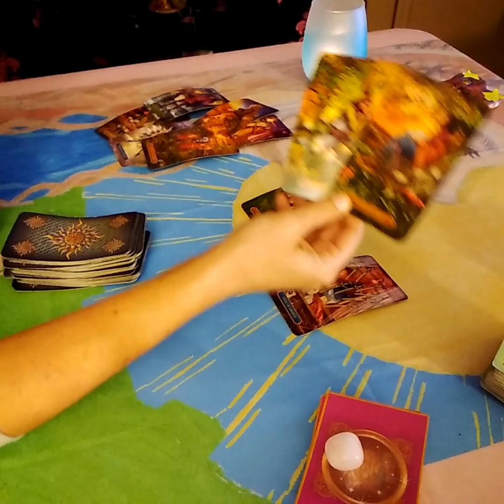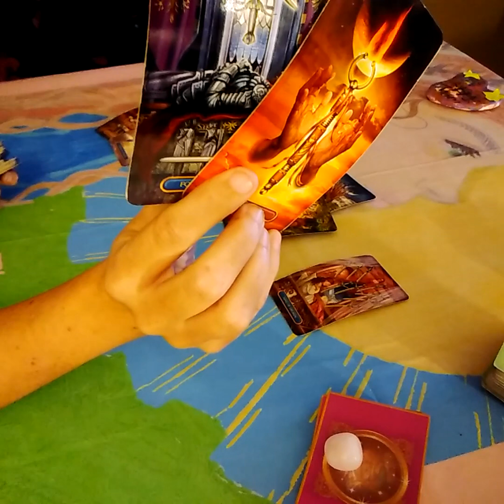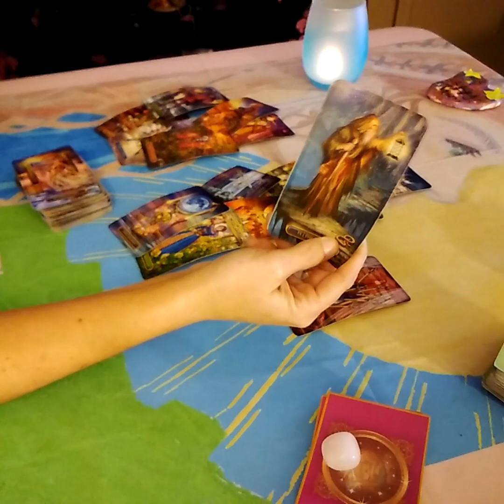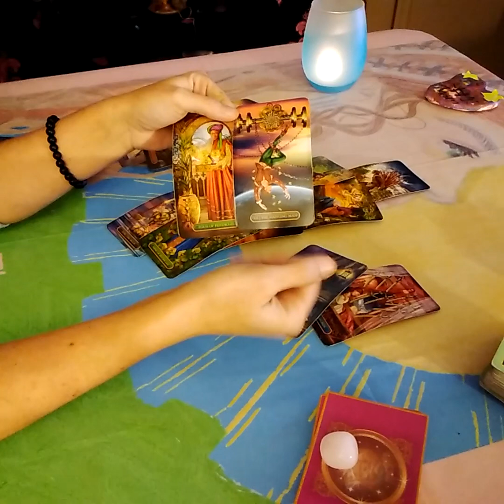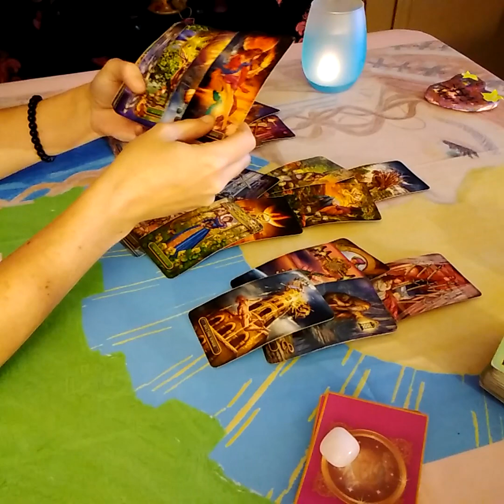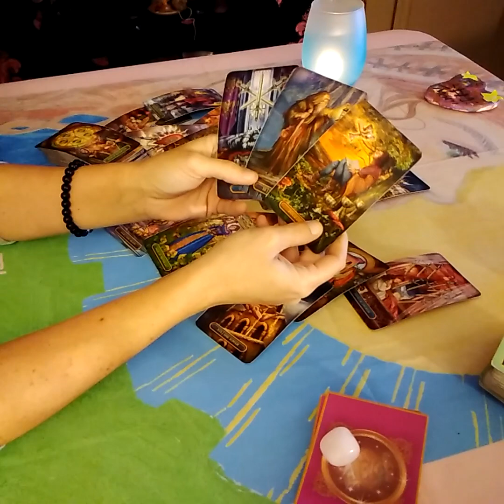Pisces Love Tarot...Had Enough Of The Games...Immediate Future